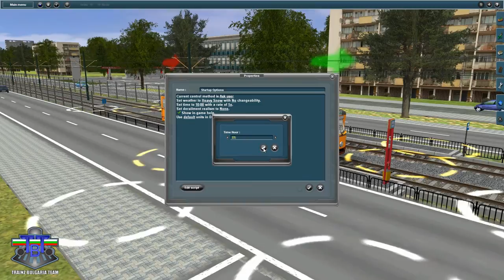Weather Time Change Trainz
Как се сменя метеорологическото и часовото време.